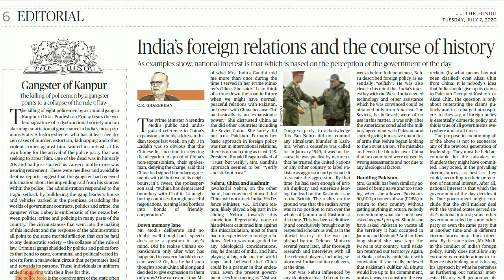07/07/2020 HINDU NEWSPAPER ANALYSIS IN TAMIL